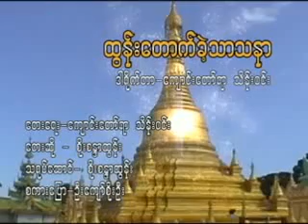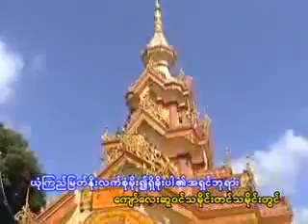Htun Tauk Tae TharThaNar-----Soe Sandar Htun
The 412th song. Soe Sandar is also very good in Myanmar songs, also good looking with Myanmar dress, possesses Myanmar's beauty.